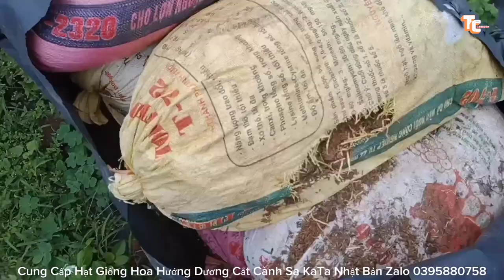Cách Bón Lót Phân Trước Khi Trồng Hoa Hướng Dương